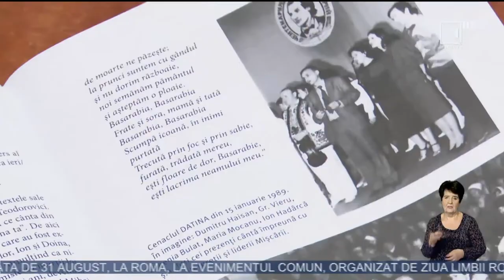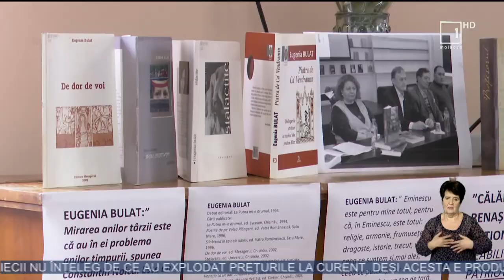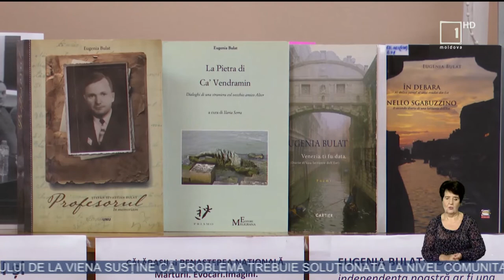Lansare de carte la Roma: „Călăraşii şi Renaşterea naţională”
„Noi am îmbrăţişat cauza naţională în chip dumnezeiesc” - sunt rânduri memorabile din cartea-document „Călăraşii şi Renaşterea naţională”. Autoarea, Eugenia Bulat, distinsă scriitoare, luptătoare şi voce temerară în anii de eliberare naţională, a scris această carte şi în calitate de participantă activă la evenimentele care ne-au adus Sfânta Libertate, relatează Moldova 1.